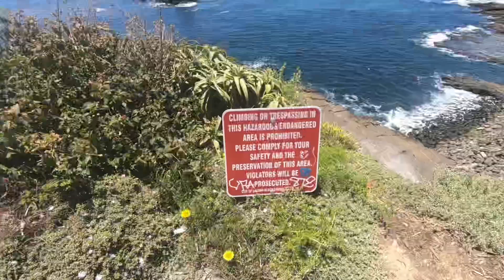A Hidden Gem...Crescent Bay Park, Laguna Beach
Crescent Bay Park in North Laguna Beach with a view of Crescent Bay Beach